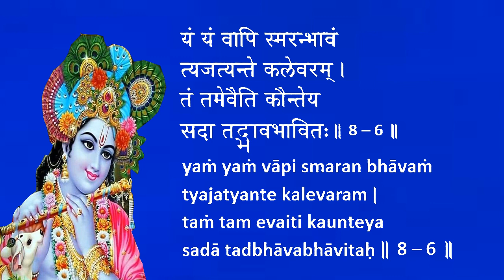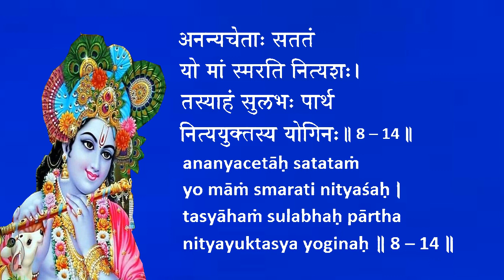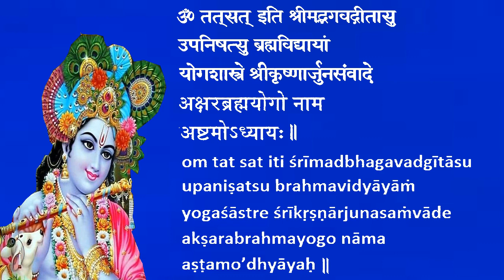Bhagavad Gita Chapter 8 Chanting by Padmini Chandrashekar & Lakshmi Chandrashekar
This learning aid can be used to prepare for Gita Chanting competitions. It is to be used in conjunction with Gita chanting classes by an instructor.

Sincere gratitude to Swami Brahmananda of Chinmaya Mission for spreading the chanting of Bhagavad Gita worldwide.